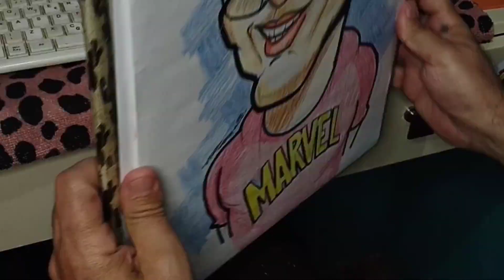Caricatura em Studio!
Olá! Sou Marcelo R. Parreira, artista plástico, caricaturista e ilustrador formado desde 1994. Exerço atividades profissionais com caricaturas ao vivo em festas, feiras, eventos e apresentações para áreas educacionais.
Já o nosso canal reflete a nossa paixão unindo o mundo das caricaturas , cultura POP,  temas motivacionais, espiritualistas e curiosidades do dia a dia.
É um verdadeiro caldeirão  de cultura entretenimento.

 Acompanhe, participe e Compartilhe nossos vídeos.

Ative o Sino de Notificações: TODAS

Deixe seus Comentários nos Vídeos e seu GOSTEI!

Links Hotmart
A Arte da Caricatura